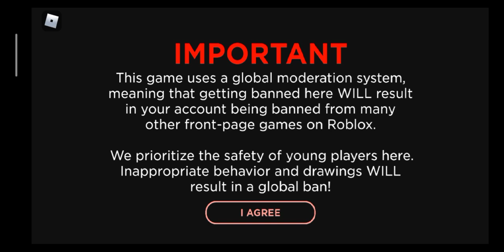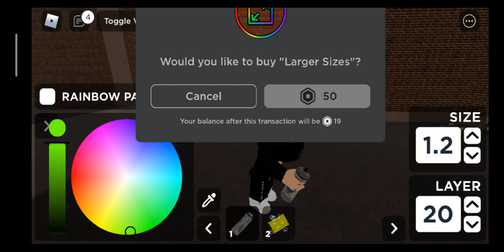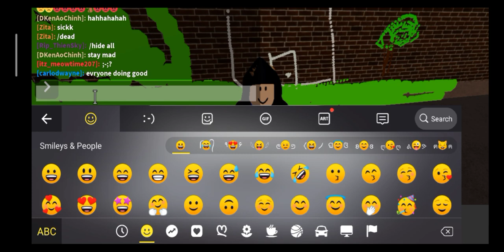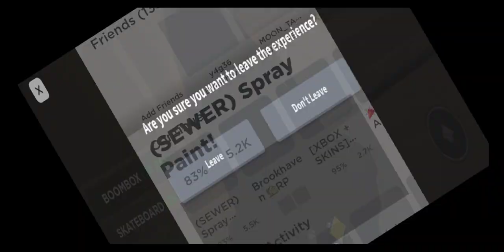Roblox Spray Paint (Part 2)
/Games Roblox